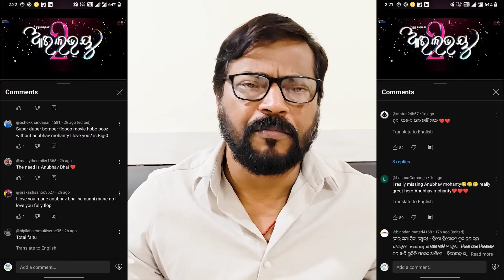ପୁଣି ଥରେ ଇତିହାସ୍ ରଚିବ I LOVE YOU 2 ll Manoj mishra